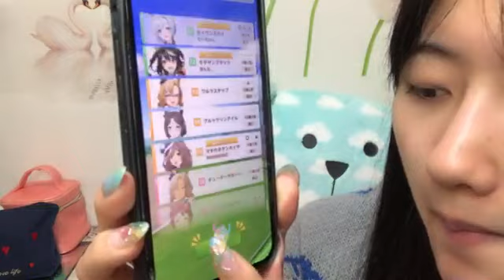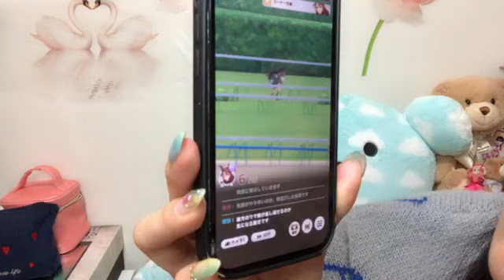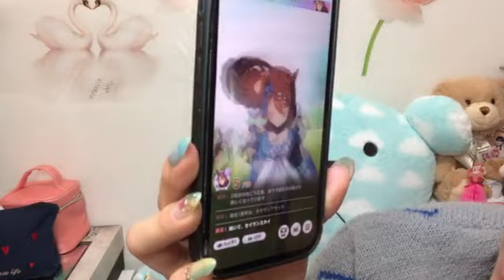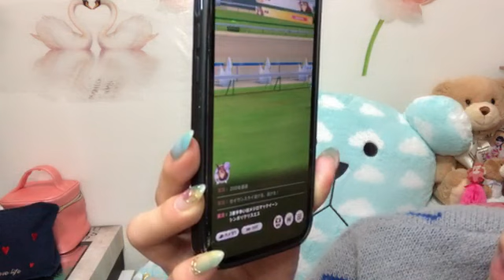2024年04月28日 06時33分19秒 門脇実優菜